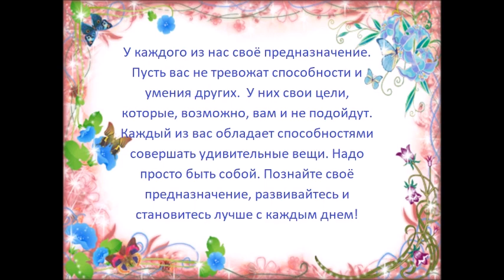01 Прими себя и будь счастливым